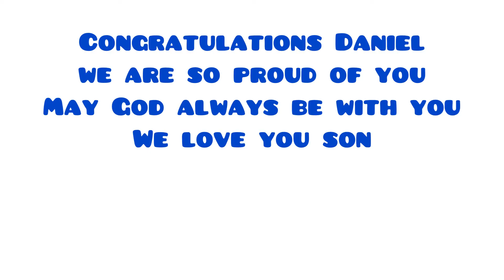OUR SON FINISHED HIGH SCHOOL!